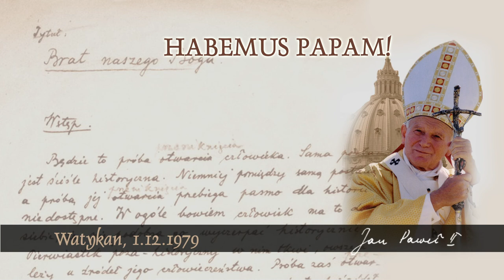Habemus Papam [676]: W trosce o godność rodziny